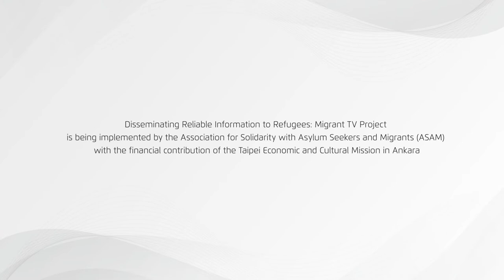Painting Workshop with Hikmet Çetinkaya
Children participated in the painting workshops organized with the collaboration of Association for Solidarity with Asylum Seekers and Migrants (ASAM) and Ankara Tandoğan Rotary Club Association. Asylum seeker children and children from the host community, who attend the workshops held every two weeks on Saturdays, have advanced their artistic skills upon being tutored by renowned artist, Hikmet Çetinkaya.